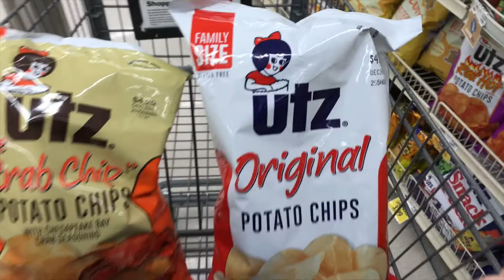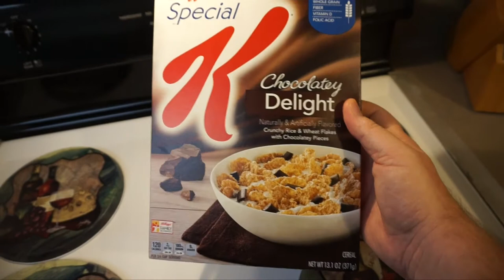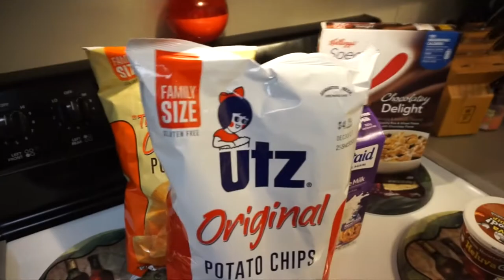Cruise Ship Pictures - Carnival Pixels Gallery - vlog 120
Today we talk cruise ship pictures. Specifically the Carnival Pixels Gallery and the Frame of Fame. We are 96 days from our next cruise on the Carnival Liberty. Follow along with us as we make our way through the day.

Cruise Lingo Video

What's In the Box Video

✨Click show more for social links  & cruise / camera gear✨

*Support us for free by shopping on Amazon through this

Sony DSC-HX80
Camera Case
Wind Muffs
Waterproof Action Camera
Bendable Tripod
iPhone 7 plus
Lavalier Mic for iPhone

*CRUISE GEAR WE HAVE USED AND RECOMMEND
Packing Cubes
Lightweight Backpack
Travel Locks
Luggage Tags
6 Port USB Charger